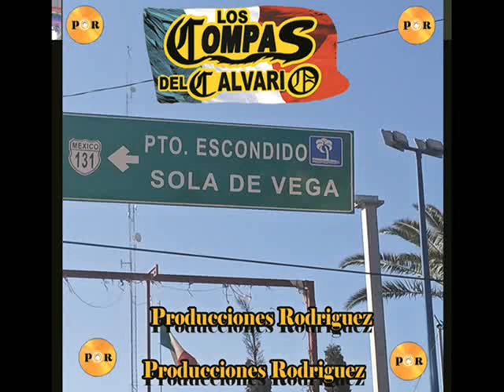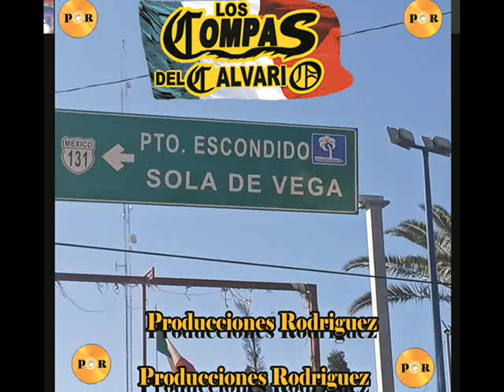EL PAPEL QUEMADO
El Papel Quemado Es Una Rola Que Viene En El Cd #2 De Los Compas Del Calvario​ DIRECTAMENTE De El Calvario Ayoquezco Zimatlan Oaxaca Mexico